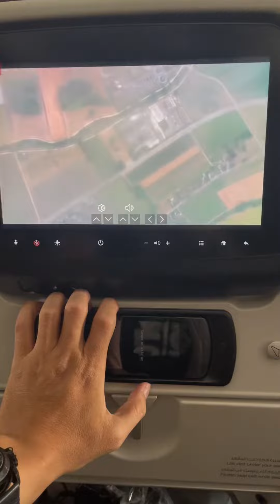Về Việt Nam thôi chào các nước em đã đi 🇫🇷🇹🇩🇳🇱🇩🇪🇨🇭🇻🇳